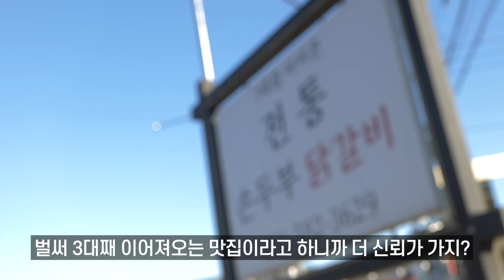3대째 이어오는 찐 맛집! 직접 만드는 손두부! 가평에서 인증한 닭갈비 까지! 가평 전통 손두부 닭갈비 뿌시러 가야지?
✔️ 가평 전통손두부닭갈비
✔️ 경기 가평군 가평읍 북한강변로 1131 전통손두부